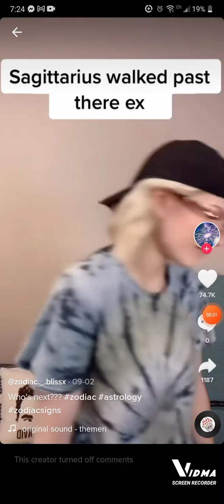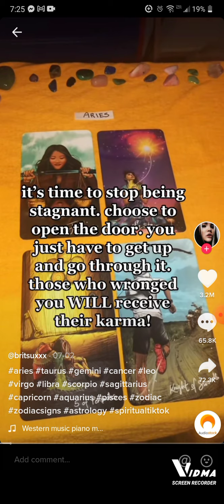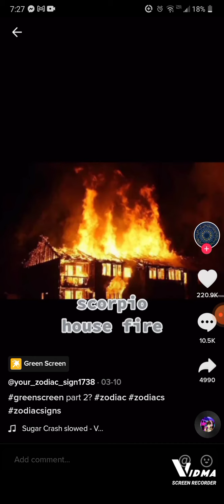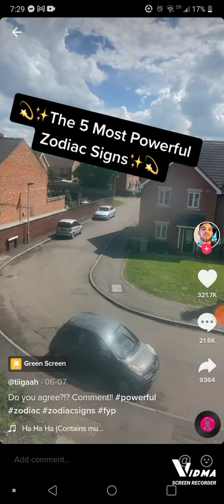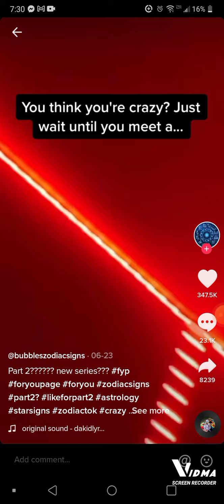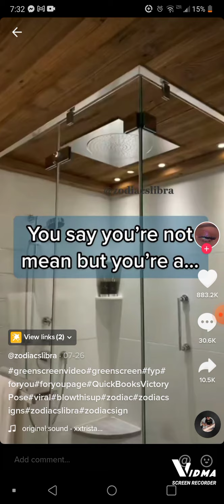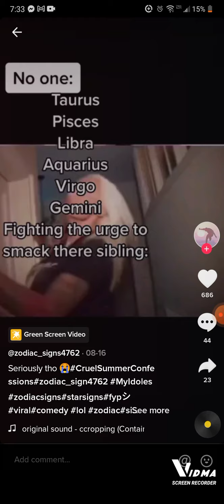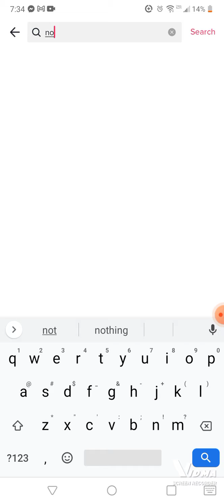zodiac signs TikTok